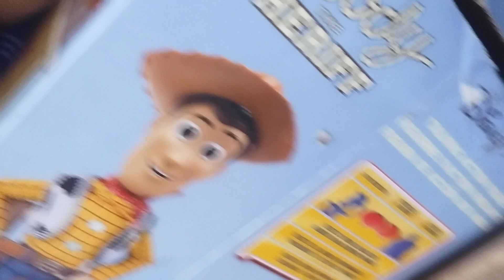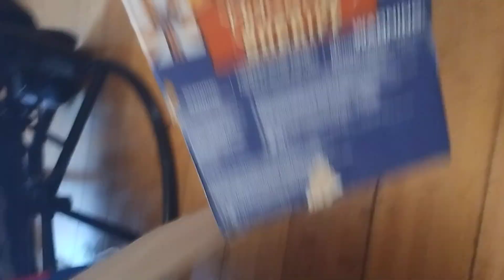toy story collection 2